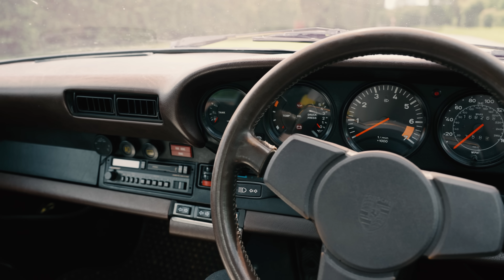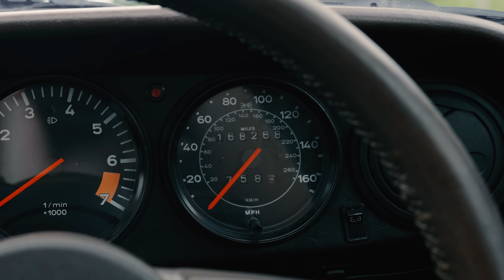What's an air-cooled 911 like if you're NOT already in love with Porsche? Porsche 911 SC Review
Are air-cooled 911s the Bitcoin of the automotive world? Does their hype inflate value as an investment item or do they truly live up to their new price tag?

As someone who hasn't been enormously drawn to Porsche my entire life, I decided to come in with a clean palette, an unbiased opinion and a boatload of facts from an owner of 14 years and 60,000 miles to find out for myself!

00:00 Intro
02:32 Why the 911 SC?
03:19 Why a 911 vs other classic car options?
04:11 Classic Retrofit & Aftermarket Support
05:13 Interior & Practicality
06:06 (Skip this TBH!) 60 Sec Startup/First 50 feet impressions...
07:11 Flat Out! - The ACTUAL Driving Review
15:40 Verdict - Would I buy one with my money? Are they worth it?